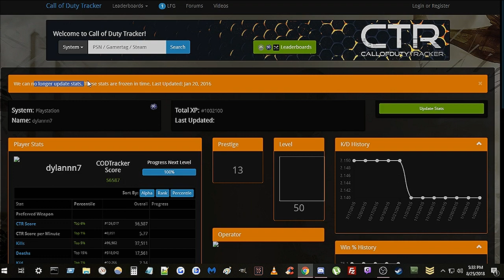COD: AW Combat Record and Classes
this game blows, and i don't plan on uploading anymore of this game cuz i don't play it anymore.